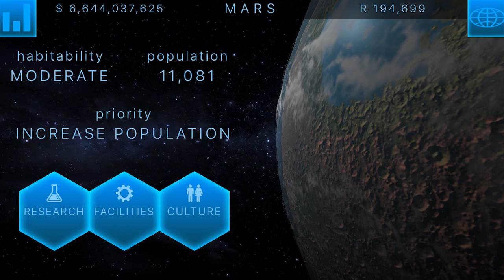TerraGenesis Used To Look Like THIS?! | Dear Dev Diaries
A lot of people ask Alexander Winn what inspired him to create TerraGenesis or how he did it, but few people can recall what it originally looked like, what was scrapped, and what was added in at the last minute. And can you believe that the worlds used to have corners? Wow. Join Alexander Winn, creator of the hit mobile terraforming simulator TerraGenesis as he talks about the early days of game dev with TerraGenesis.

Edgeworks Entertainment, creators of hit indie game TerraGenesis, is an entertainment production company cofounded by Alexander Winn and Lacey Hannan. Founded on the principles of exploration, Edgeworks invites you to join us to explore our worlds and experience something new.